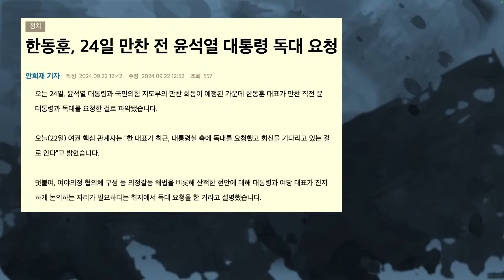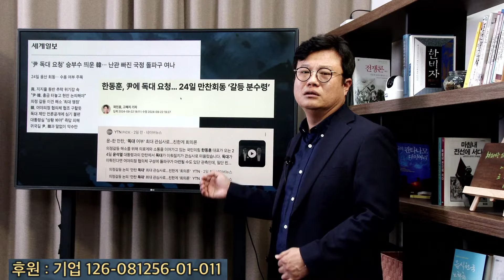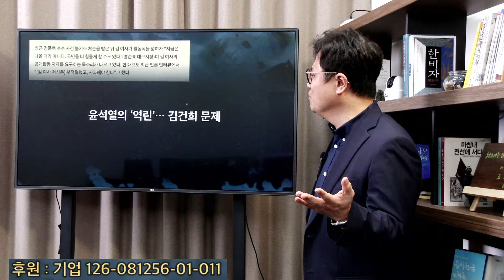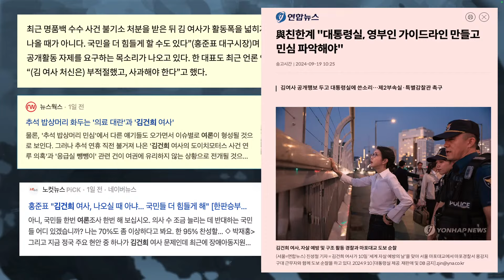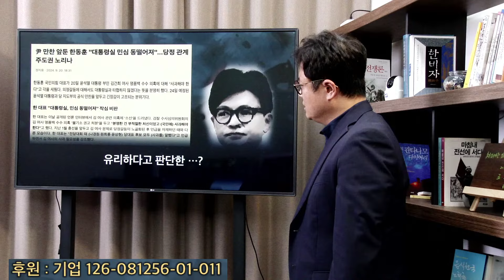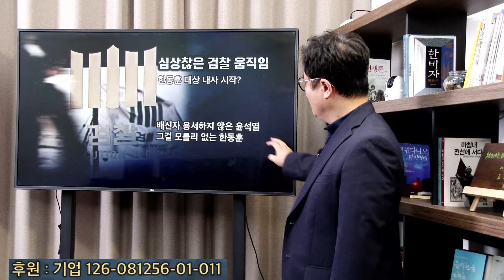윤석열, 한동훈 독대 거부 직후 검찰에 전화해서... 한동훈 캐비닛 열리나?